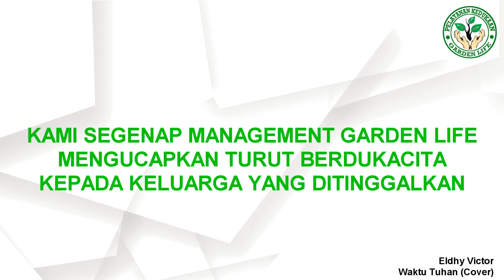Almh Ute Valentina Darmali